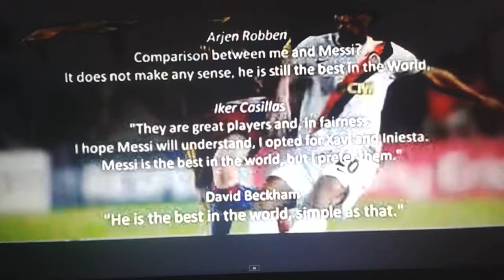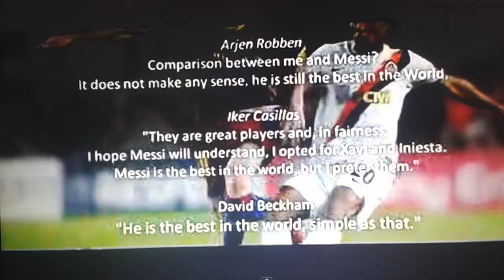stefan skills and goals compilation :)